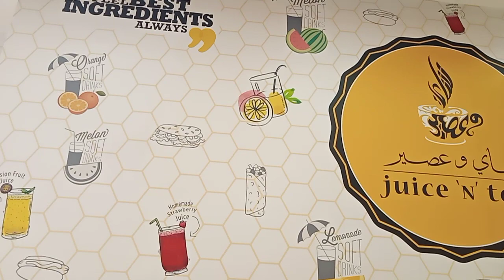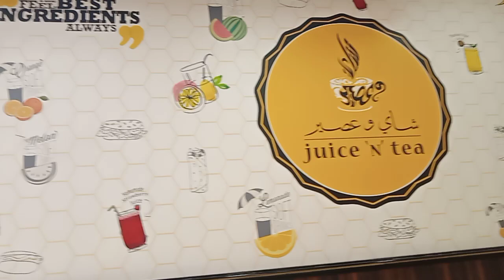My favorite tea time place here in Doha Qatar guy's great design